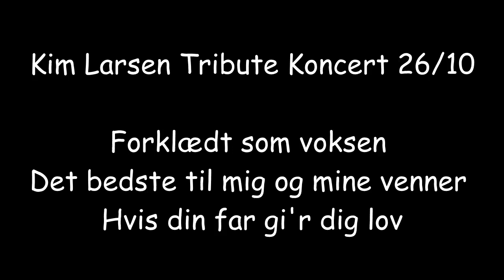Havejedrengene - Kim Larsen tribute koncert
Viggo's bar København, 26/10/2018